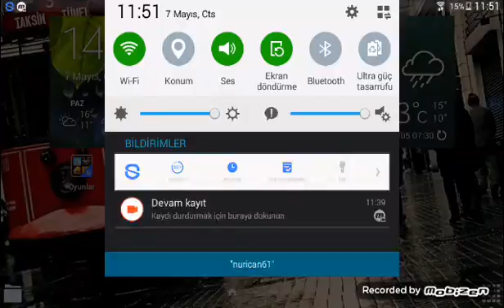Minecraft survivial #4 multiplayer harap ettim onları😀😀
Döve döve ben bile onların yerine üzüldüm asdsad😂😂